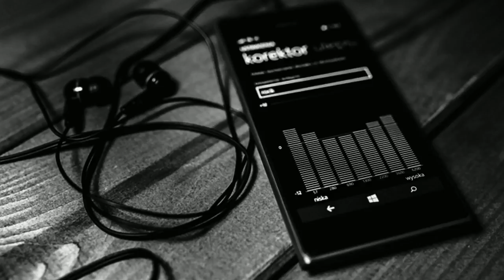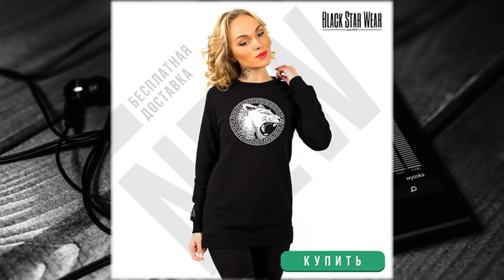black star inc одежда